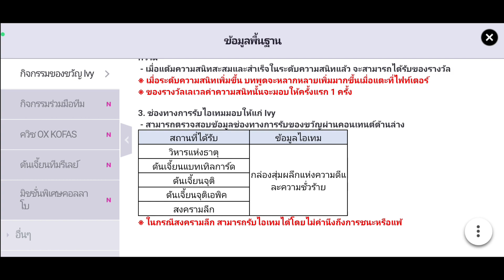KOF ALL STAR [SOULCALIBUR VI]คอลแลปรอบนี้ หอมๆหน่ะ คือลือหน่ะ เกลือหน่ะ!!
⚔️ อัปเดทคอลลาโบแล้ว ⚔️
เข้าเกมไปมันส์กับสาวๆ นักสู้จาก SOULCALIBUR VI ได้เลยตอนนี้!